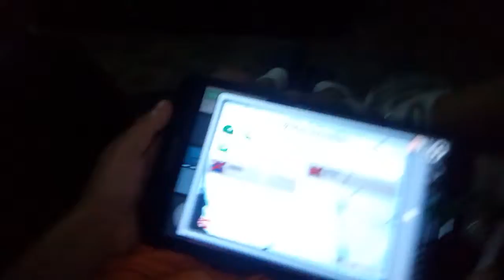21 de julio de 2019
Annie.  Valeria
Molina.   Alvarez